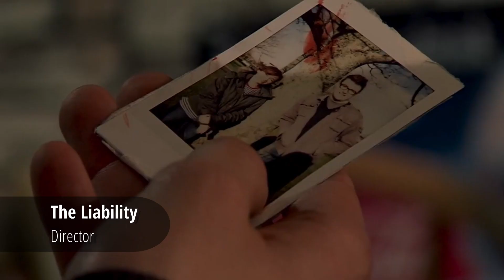Film Showreel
A short showreel of some of the work I have done over the four years in D.K.I.T. doing BA Hons Film and Television Production.